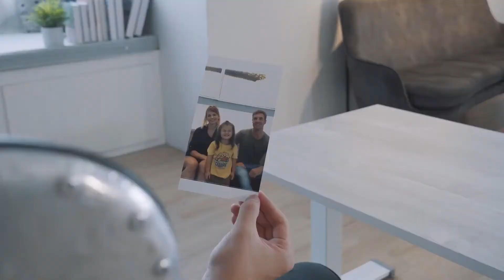Edeskhub: The Best Smart Desk for Healthy Working - 700mm Adjustable Height | Wireless Charging